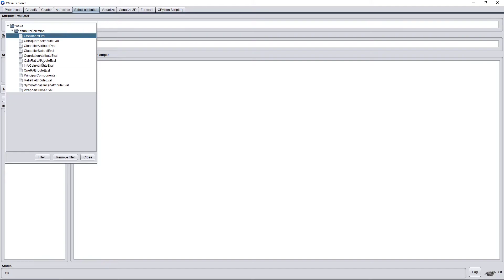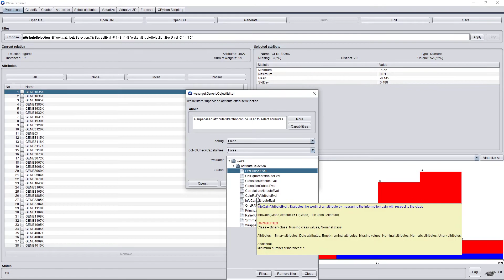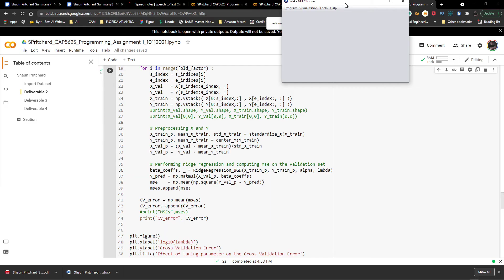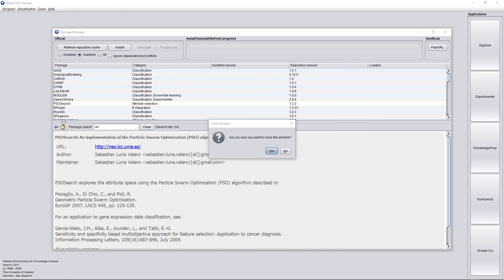How to do feature selection with Weka - FAU 2021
Advanced Data Mining and Machine Learning

Assignment 3: Feature Selection I CAP6778 FAU

This vide shows how to do feature selection with NaiveBayes in the "bayes" directory) and 5-Nearest Neighbor (IBk in the "lazy" directory, with the KNN parameter changed to 5)

Plus how to install Chi Squared plugin Weka
Part 1: Preliminary classification
        In preparation for exploring the role of feature selection in classification, you will first build classification models which do not have any built-in feature selection (as is found in the C4.5/J48 decision tree). The two classifiers you will be using are Naïv Bayes

(NaiveBayes in the "bayes" directory) and 5-Nearest Neighbor (IBk in the "lazy" directory, with the KNN parameter changed to 5). Use the full data set to build models with each of these classifiers, and compare their results in terms of the false positive rate, false negative rate, and AUC (area under the ROC curve).

Part 2: Preliminary feature selection
        Here, you will apply feature selection before building your models. Use the Information Gain and Chi Squared feature rankers (InfoGainAttributeEval and ChiSquaredAttributeEval in Weka) to select the top 20 features and save these two new reduced data sets. Then use these data sets with the classifiers in Part 1 to create a total of four (two classifiers x two rankers) new models. Again examine these in terms of their FPR, FNR, and AUC, paying special attention to how these models compare with those built in Part 1.